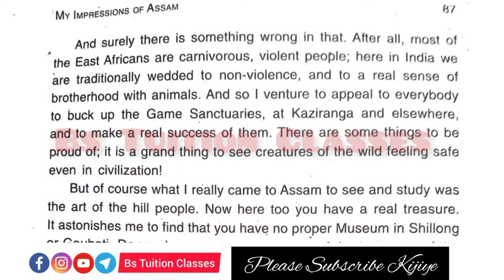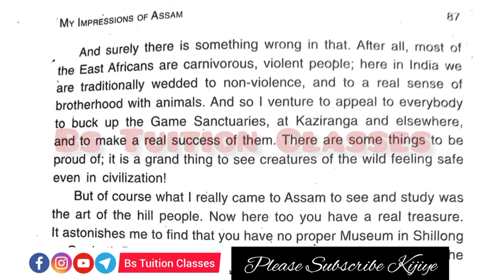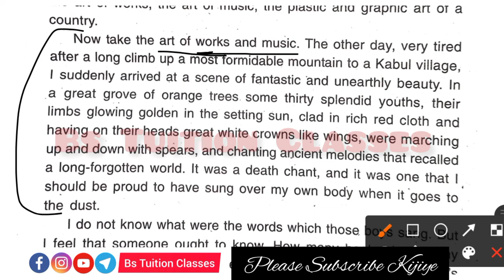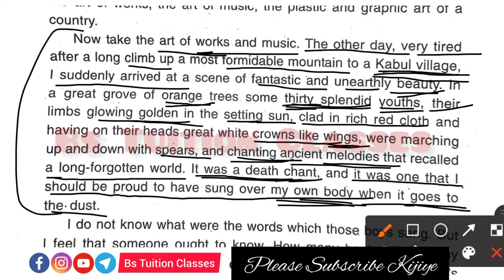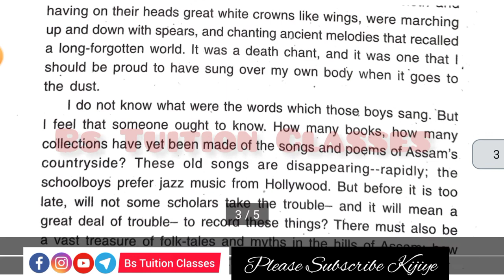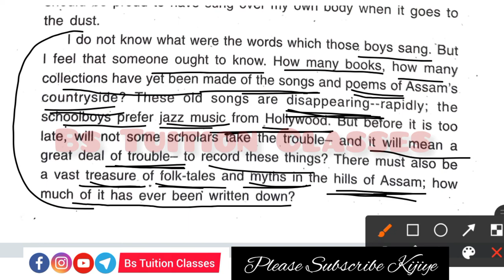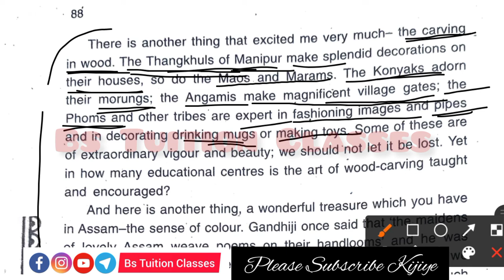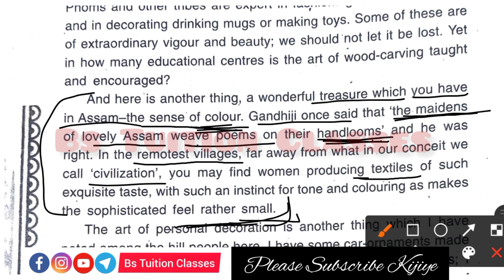My Impression Of Assam Class 11 Line By Line Hindi Explanation [Part-2]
My Impression Of Assam Class 11 Line By Line Explanation In हिंदी.